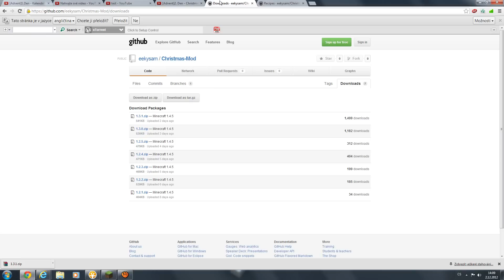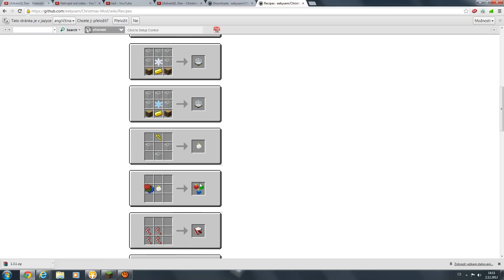[Minecraft] mod Christmas Festivities ep.1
A je tu další díl z Vánočního modu Christmas Festivities.
IP mého serveru: 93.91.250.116:27679 Prijdte!